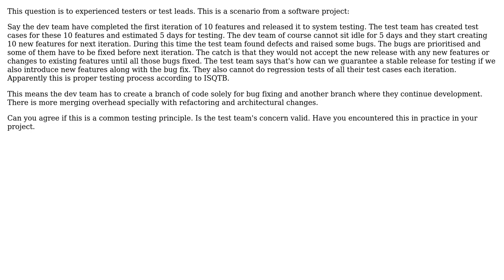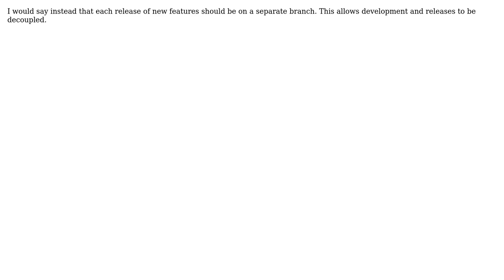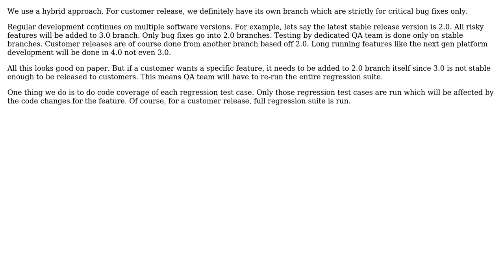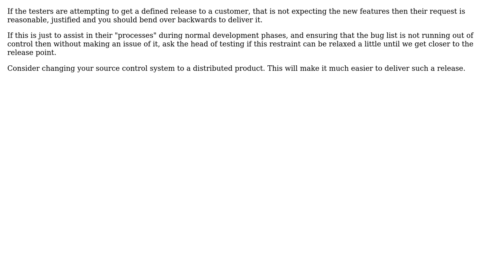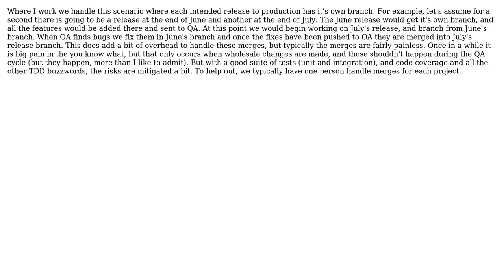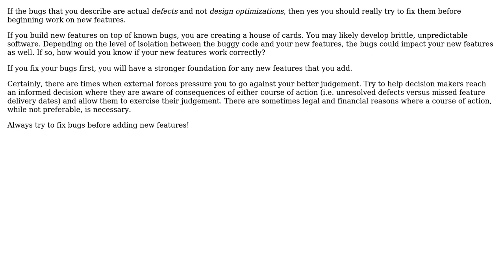Is it correct to fix bugs without adding new features when releasing software for system testing?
Software Engineering: Is it correct to fix bugs without adding new features when releasing software for system testing?

With thanks & praise to God, and with thanks to the many people who have made this project possible! | Content (except music & images) licensed under CC BY-SA | Music | Images & others | With thanks to user Walter user softveda user o.k.w user Michael Shaw user Larry Hector user Larry Coleman user Jon Hopkins user James McLeod user edelwater user bwalk2895 user aufather user AndrewC and the Stack Exchange Network Trademarks are property of their respective owners. You are responsible for your own actions.